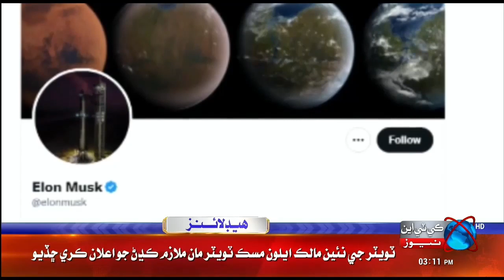KTN NEWS HEADLINES | 03 PM | 04 NOV 2022